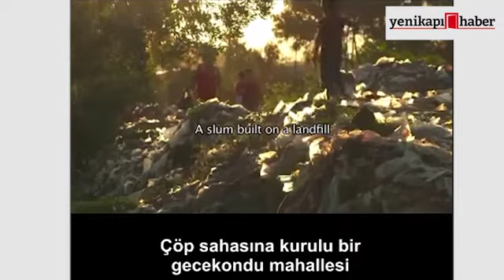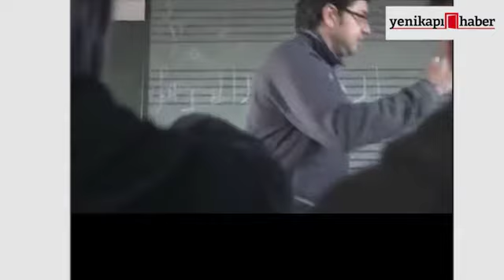"Çöp"ten kurulan orkestra!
Paraguay'da gecekondu mahallesinde  çöp yığınların içinde topladıkları aletleri enstrümanlar yaparak kullanıyorlar.